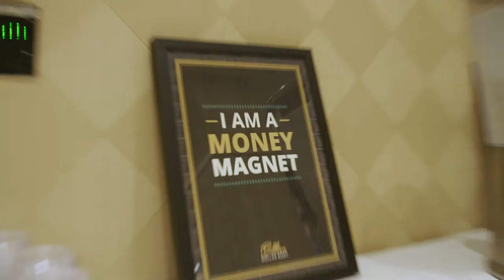BDB LIVE 2.0